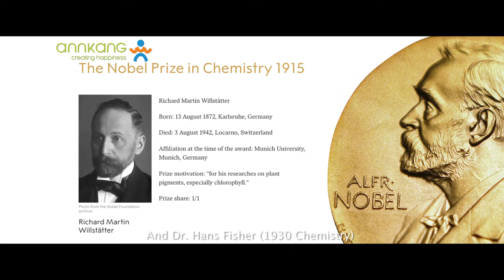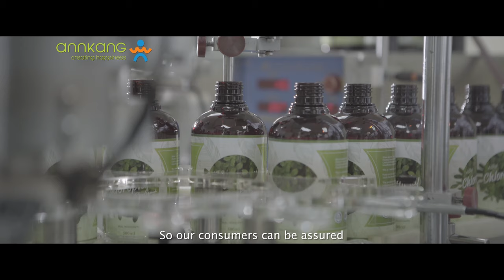Chlorophyll Plus Liquid Double O2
Dubbed as life’s natural elixir, Chlorophyll is the green pigment found in plants.
Nobel Prize recipients, Dr. Richard Willstatter (1915 Medicine) and Dr. Hans Fisher (1930 Chemistry) discovered that the only difference between red blood cells and chlorophyll molecule is the nucleus

The molecule of Chlorophyll is amazingly similar to the human haemoglobin. Haemoglobin is a protein in red blood cell that carries oxygen throughout the body.

Chlorophyll is also known to be a powerful cleansing agent that promotes cell regeneration, balances the acid alkaline levels and boosts the immune system.

Annkang discovered the richest source of health-boosting chlorophyll in alfalfa from Europe and Mulberry leaves from Asia, which is up to four times higher concentration as compared to ordinary vegetables.

As such, Annkang developed Chlorophyll Double O2 by using a world class non-thermal extraction technique to preserve the chlorophyll’s nutrients and rich antioxidant.

Chlorophyll Double O2 works as a detoxification in Annkang’s health product. So basically, it detoxes our blood and cleanse our liver. With this chlorophyll, it will balance the ph in our body.
The concentrated chlorophyll will accelerate the transportation of oxygenated blood throughout our body.

Recommended to consume twice a day, morning and night, by mixing with water.

At Annkang, we carefully select the source and process all raw ingredients so our consumers can be assured of getting the best health value from our highest quality of product.

Additionally, Annkang cares for you as one big family and wants to help you fulfill your dreams of living a healthy, harmonious and happy life.